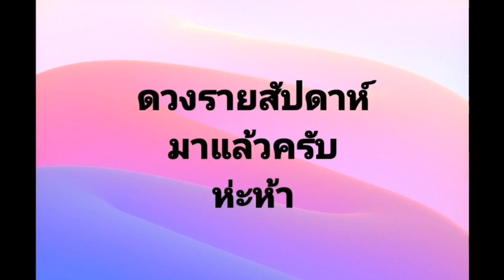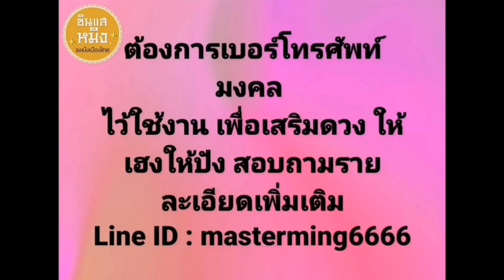ลัคนาราศีกุมภ์ ดวงรายสัปดาห์ จันทร์ที่3สิงหาคมถึงอาทิตย์ที่9สิงหาคม2563